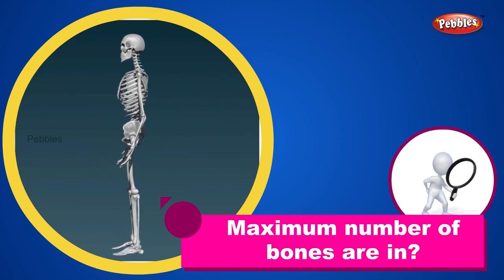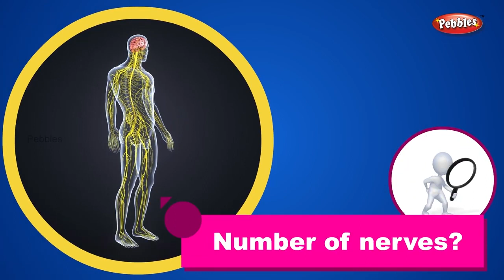Learn about Human Body | English educational video | Basic General Knowledge